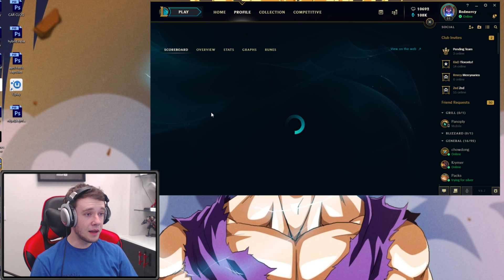WHY AM I PLAYING TEEMO THIS GAME????????????????? - Journey To Challenger | League of Legends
SO I PICKED TEEMO THIS GAME..BUT..WHYYY?? League of Legends!

WHY DID I PICK TEEMO THIS GAME? - Journey To Challenger | League of Legends